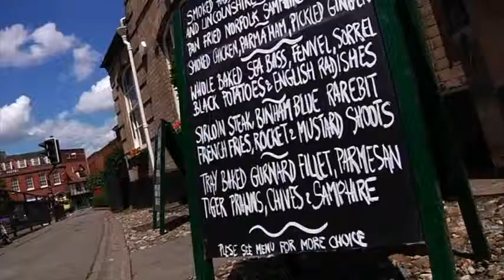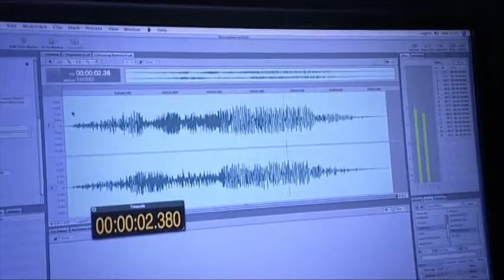Take the dogs to Norfolk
Dog Friendly Cottages in the Norfolk